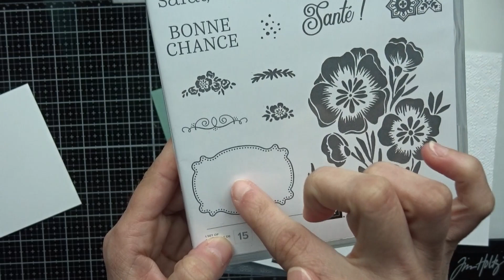[ Astuce ] comment donner du relief à vos tamponnages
Voici une astuce pour donner du relief à vos tamponnages

liste des fournitures
Set De Tampons En Résine Charme Intemporel (Français) [158648] - Price: 27,00 €

Code hôtesse Stampin'Up! pour le mois  de juin C4U7EBXD